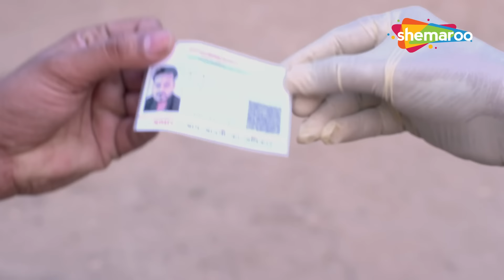கணவன் கம்பிகளுக்குப் பின்னால் இருக்கும் போது துரோக மனைவி காதலனுடன் மகிழ்கிறாள்| Part 1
ரஜினியின் கணவர் சுனில் தனது சகோதரியைக் கொன்றதற்காக சிறையில் இருக்கிறார், அவருக்குப் பின்னால், அவர் அஜய் என்ற மற்றொரு நபருடன் உறவு வைத்திருக்கிறார். சுனில் சிறையில் இருந்து மூன்று மாத பரோலில் திரும்பியபோதும், அஜய்யை அவள் தொடர்ந்து சந்திக்கிறாள்.

Rajni's husband Sunil is in jail for murdering his sister and behind his back, she's having an affair with another man named Ajay. Even when Sunil returns from jail on a three-month parole, she continues to meet Ajay.